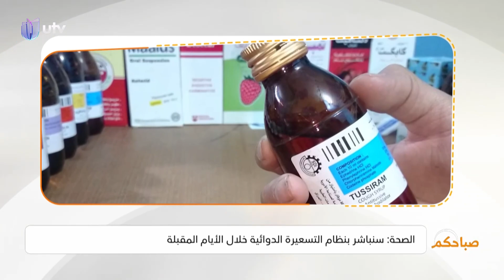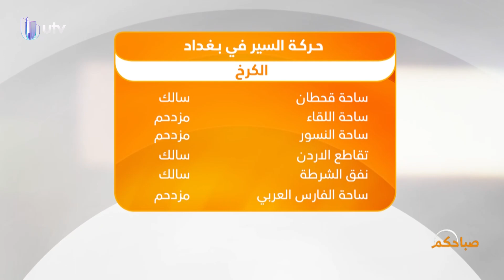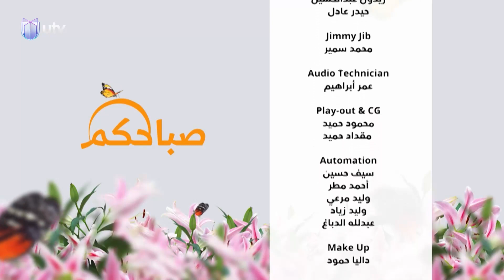بعيداً عن التجميل.. طرق صحية لتبيض الاسنان | صباحكم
في حلقة صباحكم لهذا اليوم
بعيدا عن عمليات التجميل.. طرق صحية لتبيض الاسنان لتفاصيل أكثر تابعوا الحلقة

التردد:

11354v HD
10727h SD